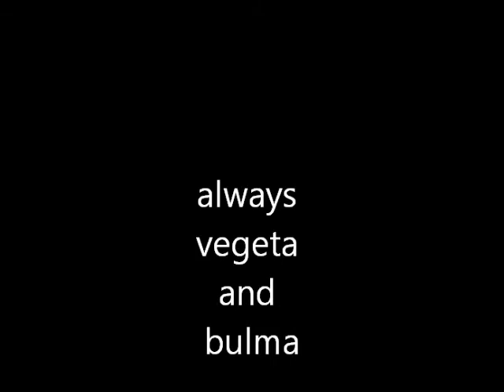always vegeta and bulma